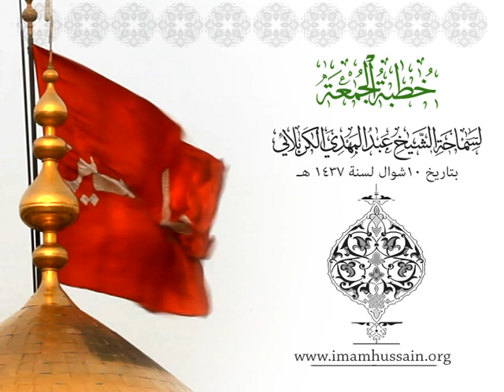الخطبة السياسية لسماحة الشيخ عبد المهدي الكربلائي بتاريخ 10 شوال لسنة 1437 هـ